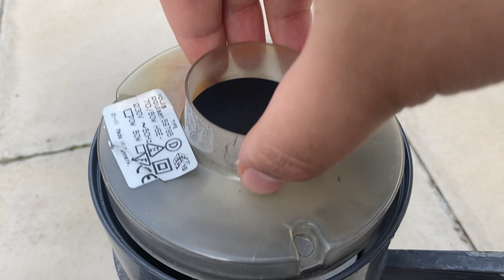My First Streetlight! - Louis Poulsen Kipp Overview